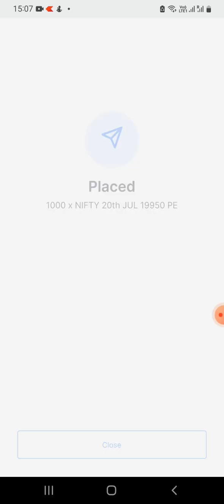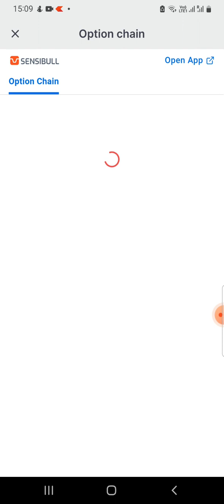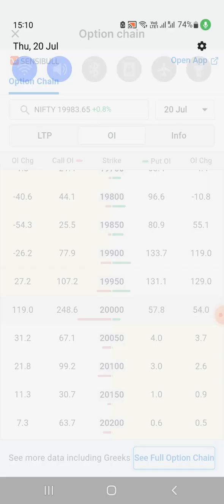Bank nifty hero zero call put side or loss book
Bank nifty hero zero call put side or loss book nifty banknifty power // Bank nifty hero zero call put side or loss book